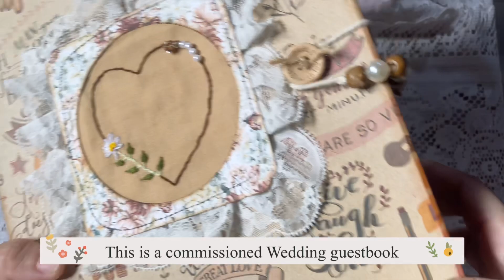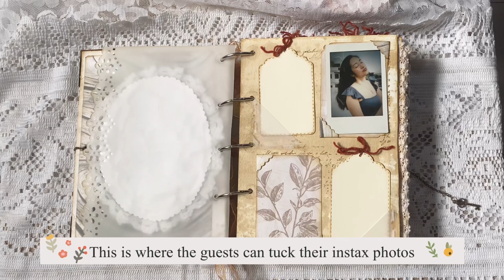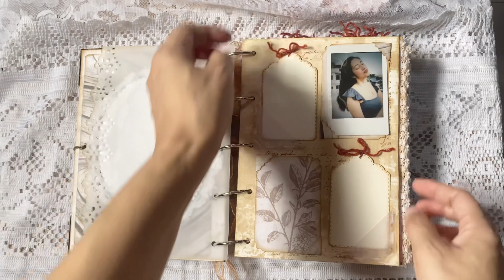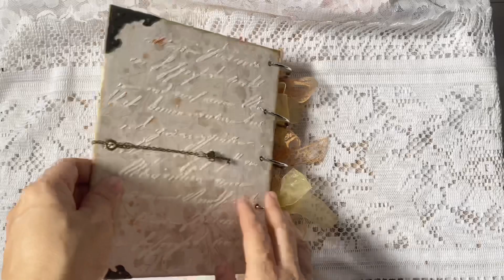No Speaking Flip Through | Wedding Guest book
I create and curate Junk Journals - my channel is a buffet of life realities and journaling. If you want to see more journal videos please let me know by commenting.

This is a commissioned Rustic Wedding Guestbook.

Materials used:

Cover Design -
Eno Greeting Paper Pad
Tim Holtz Lumber 3D Impressions from Bee Happy
Modelling Paste
Dear Lizzy Gold foam Thickies from The Crafters Marketplace Manila
Flower Dies from A-Shine Crafts Shopee
Ring binders from The Office Warehouse

Pages -
Meraki Watercolor Pad
Mintay Papers from Bee Happy
Translucent Vellum Paper from Bee Happy